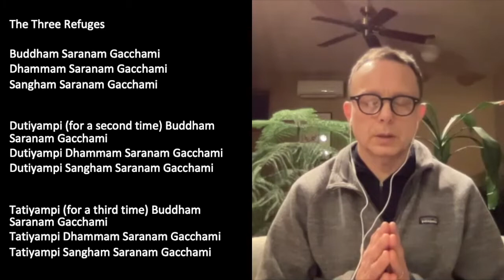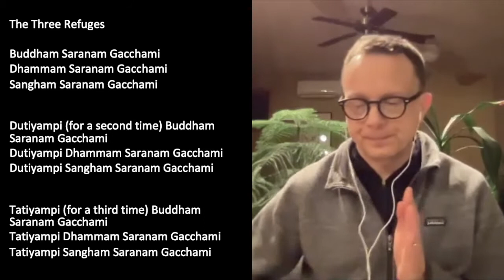Buddhist Studies: Mindfulness of the Body with Mark Nunberg, Week 8 of 8 - 3/1/21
This video was recorded on Monday, March 1, 2021, and has been edited.